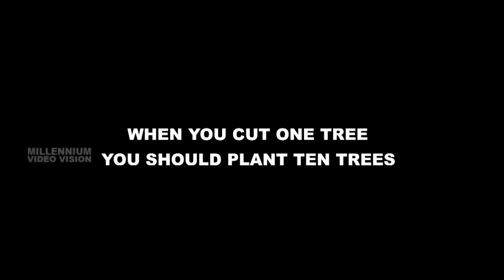There Was A Tree | English Animation Song | Blossoms | Nursery Rhymes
Watch There Was A Tree | English Animation Song | Blossoms | Nursery Rhymes

Tree
Animation Direction : Jyothish Vatakara
Produced By : Millennium Video Vision
Lyrics : Mangalam Vijayan
Singer : Milan T Jose
Orchestration : Biju Vatakara